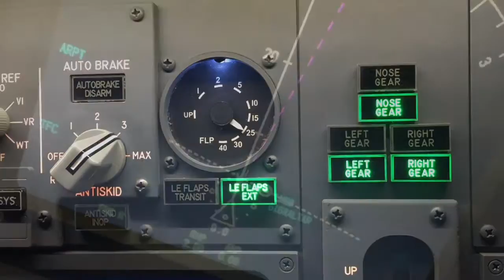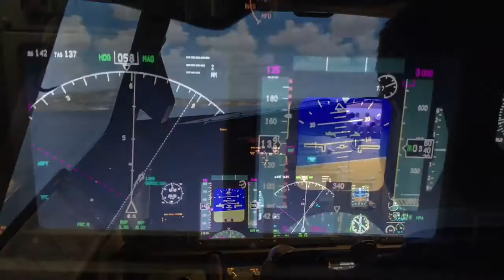Gibraltar Airport HD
Landing Gibraltar airport Boeing 737NG AeroSim Experience